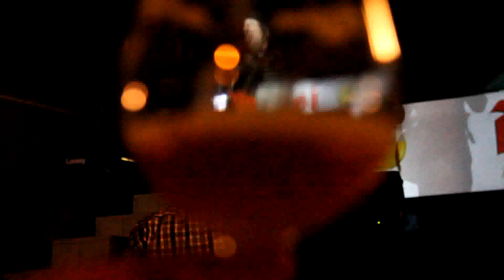Mind Of Glory Street Spirit Fade Out @ DuvelDeluxe 2009